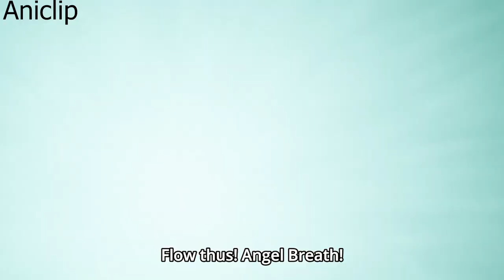When You Don't Know How Overpowered You Are